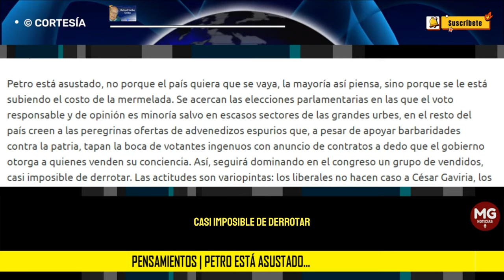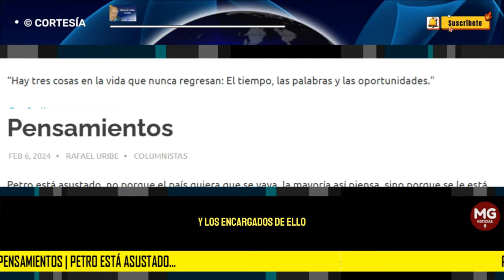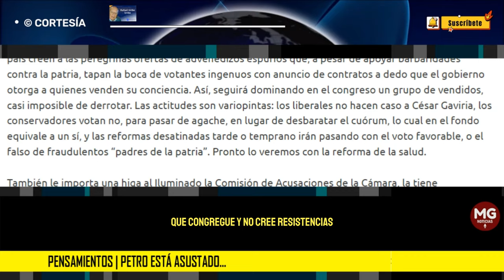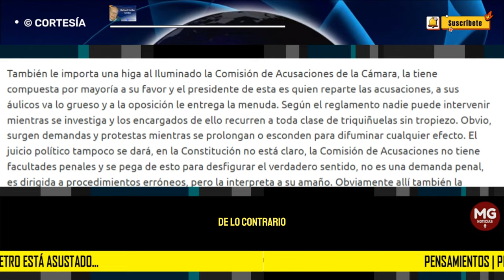PENSAMIENTOS | PETRO ESTÁ ASUSTADO... 📢 Por Rafael Uribe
Petro está asustado, no porque el país quiera que se vaya, la mayoría así piensa, sino porque se le está subiendo el costo de la mermelada. Se acercan las elecciones parlamentarias en las que el voto responsable y de opinión es minoría salvo en escasos sectores de las grandes urbes, en el resto del país creen a las peregrinas ofertas de advenedizos espurios que, a pesar de apoyar barbaridades contra la patria, tapan la boca de votantes ingenuos con anuncio de contratos a dedo que el gobierno otorga a quienes venden su conciencia.
columna RAFAEL URIBE